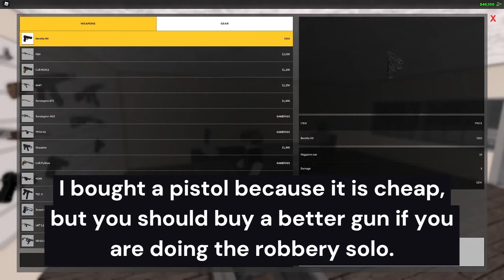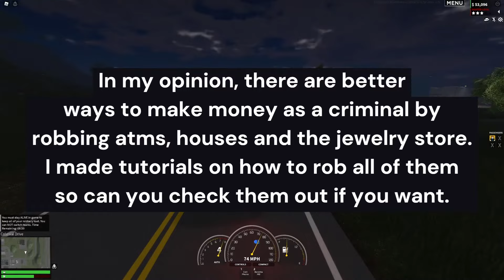How to rob the BANK in Liberty County💰🏦 er:lc [Roblox 2025]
In this video I will show you how to rob the Bank in Emergency Response: Liberty County in Roblox!